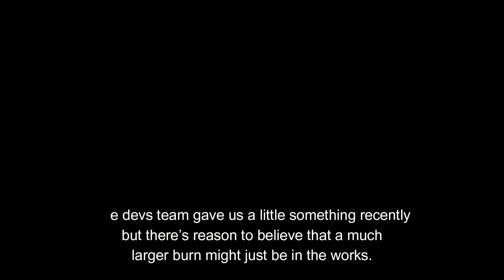My short video edit about crypto